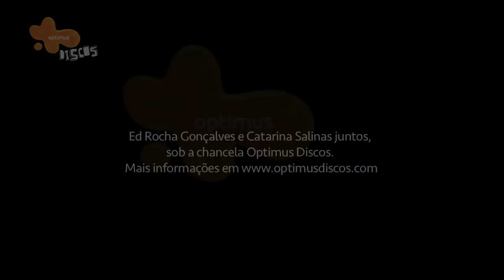Optimus Discos - Best Youth na D'bandada Optimus Discos